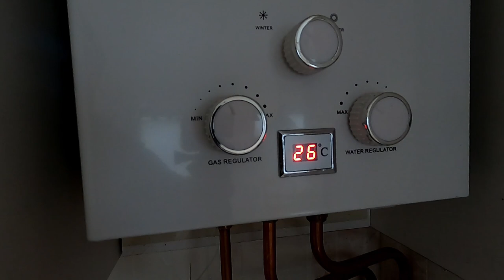Klussen met Robert #2 installatie caravan camper geiser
Voor meer informatie over mijn kluswerk , zie mijn site :
Creatingahome.nl

installatie van een geiser:
TABODD Draagbare doorstroomverwarmer